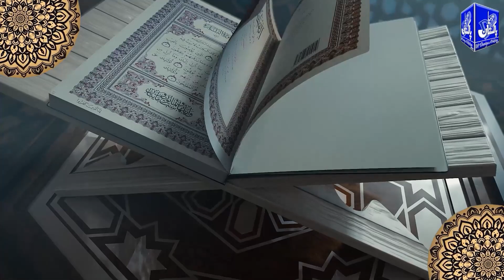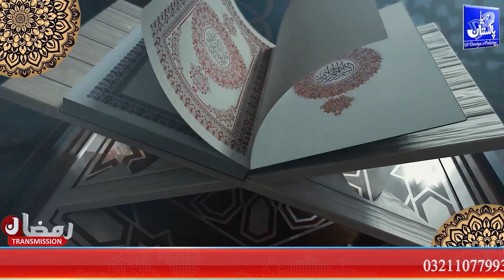3rd Ramzan Transmission 2022 (Barkat e Ramzan) with (Dunya aur Pakistan)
(Dunya aur Pakistan)

ye transmission hum ap ka lia laye ha is br swal jawb sa bhrpur ap b apne sawl jawb hum sa kr sakte ha comments section k zarye ya phe hamre wahts app number p bhj ka hum apke sawlo ka jawb zaor de ge .

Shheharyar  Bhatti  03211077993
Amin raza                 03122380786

Dunya aur Paksiatan